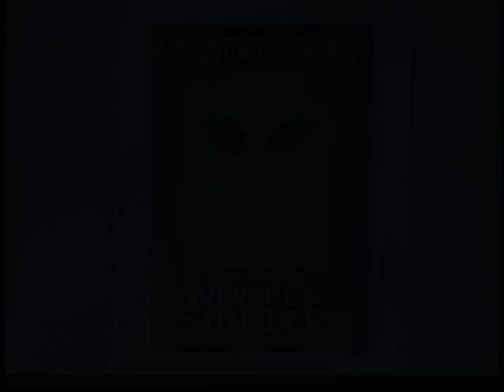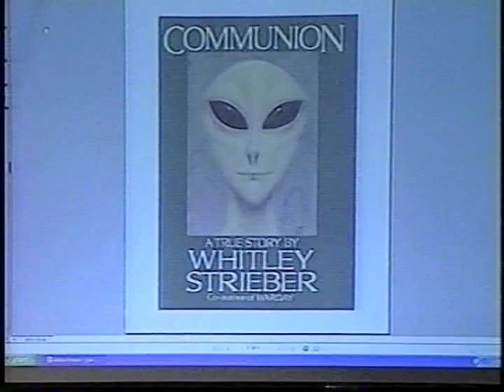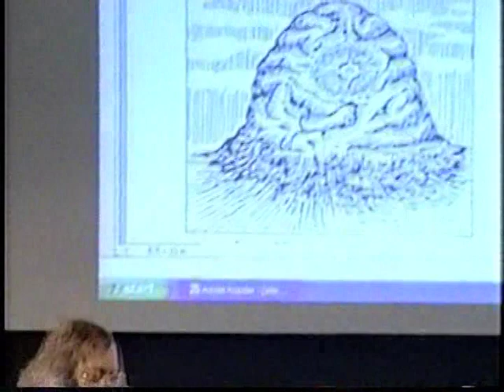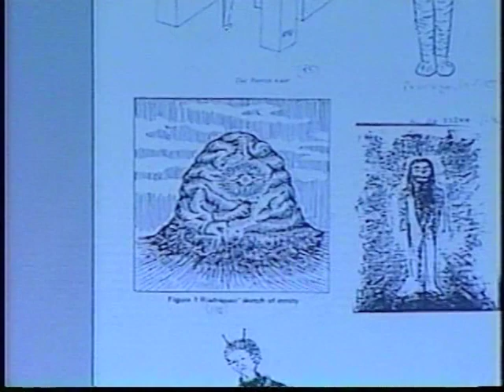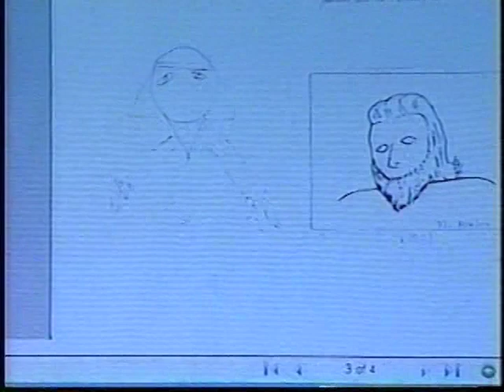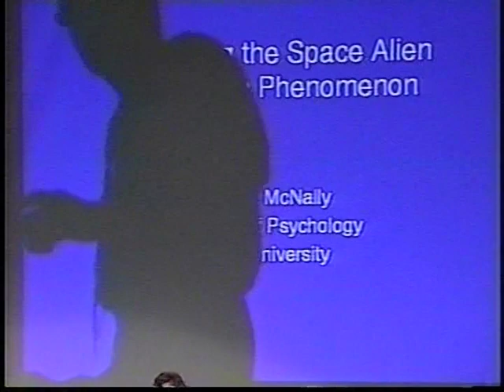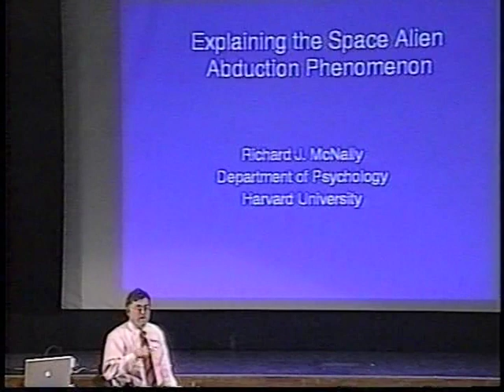Memory and Alien Abduction Part 1.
Presented by Dr. Philip Haseley of the Anthropological Dept. at Niagara County Community College, c. 2003.